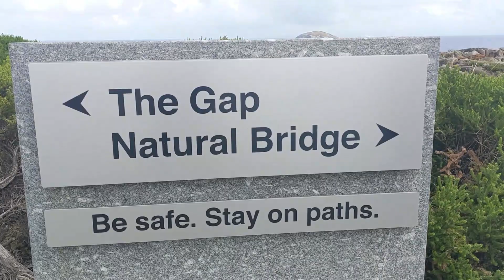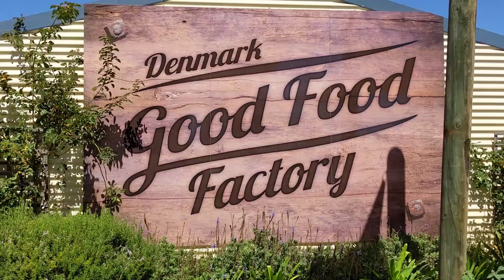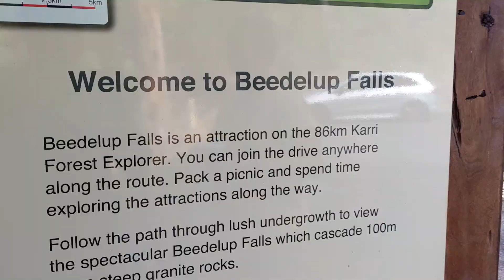Albany to Denmark - Southwest WA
We leave Esperance and head along the coast towards Denmark with a few fun stops along the way.